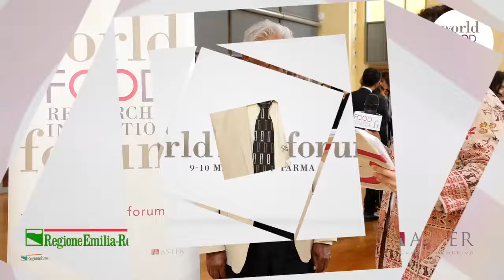World Food Research and Innovation Forum: interview with Sanjaya Rajaram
Sanjaya Rajaram, President Resource Seeds International and 2014 World Food Prize Laureate

The Forum intends to enhance the contribution provided by research – all along the food supply chain – to decision-makers for the development and deployment of a model based on three pillars: security, safety and sustainability. In addition, the solutions to global challenges cannot be limited only to technological innovation but must also take into account organizational innovation, to enhance worldwide models of excellence.

The Forum will provide an open and innovative worldwide platform that is able to foster dialogue among all stakeholders and factors in play, with a view to creating common spaces for dialogue and analysis of issues relating to food security, food safety and sustainability. This will contribute to strengthening global governance for the development of balanced policies that should foster new relationships between the industrialized and developing countries.